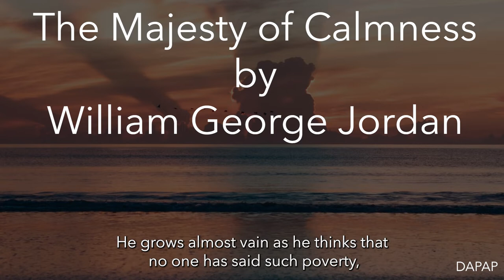The Majesty of Calmness: William George Jordan - Full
The Majesty of Calmness: Individual Problems and Possibilities by William George Jordan

This book was originally written in 1900 and is in the public domain.

This will help us make more content like this.